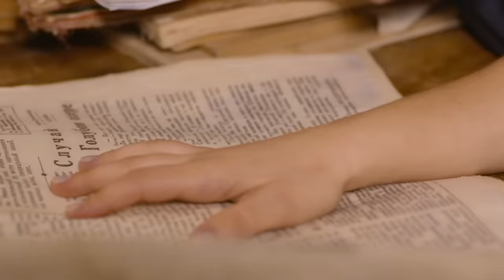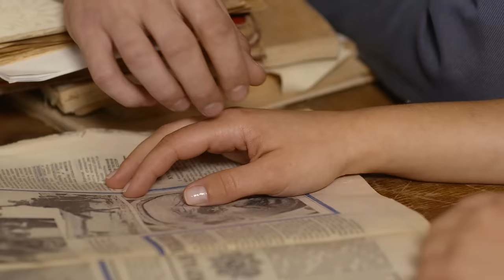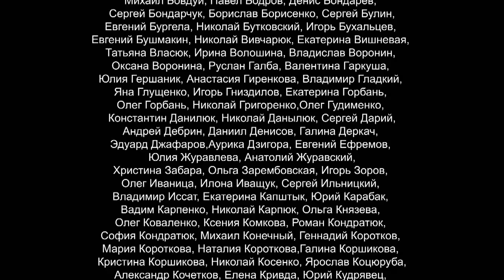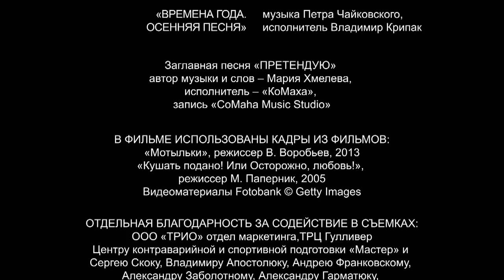Гречанка. Сериал. Серия 1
Таня Куликова работает экскурсоводом в одном маленьком, провинциальном музее. Она умная и способная девушка, главной страстью которой является искусство древней Греции. Да и сама она внешне очень похожа на привлекательную, кареглазую гречанку. Вскоре, благодаря своему увлечению, Таня знакомится с одним московским арт-дилером. Красивый, эрудированный и галантный Григорий сразу же влюбляет в себя впечатлительную девушку. А затем он предлагает ей выйти за него замуж. Счастью девушки не было предела, но хватило его ненадолго. Тирания свекрови, бездействие сестры мужа и жестокость стервозной любовницы, все это в одночасье рушит все надежды на нормальную семью. Что же еще предстоит пройти несчастной, прежде чем она сумеет обрести настоящее счастье? И сможет ли она, выдержав все превратности судьбы, выжить и не сломаться?

Жанр: мелодрама
Тип: сериал
Год: 2015
Производство: FILM.UA
Продолжительность: 60 серий
Режиссер: Игорь Забара, Ирина Громозда, Мария Ткачева
Продюсер: Виктор Мирский, Анна Безлюдная, Егор Бенкендорф
Оператор: Матвей Шульгин, Маркиян Канюка, Вячеслав Раковский
Автор сценария: Белла Прибылова, Иван Угаров, Нелли Яралова, Юлия Разумовская
В ролях:  Ольга Гришина, Антон Феоктистов, Ольга Сумская, Виктория Литвиненко, Алексей Фатеев, и др.